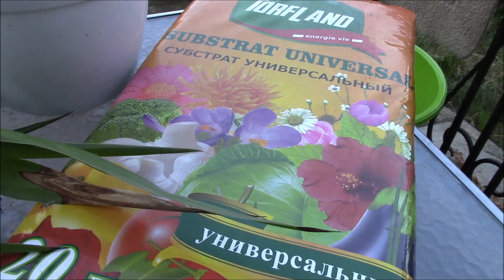Юкка дала корни. Как посадить юкку давшую корни?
Черенок юкки дал корни. Как посадить? Как обрезать юкку смотрите фильм В фильме показано как посадить черенок юкки давший корни.  Процесс образования коней у юкки занял 3 месяца. Екатерина Снытко.

Любите создавать видео? Но при этом можно на них зарабатывать! Приглашаю присоединить свой канал к медиасети ЮДК! Нажмите на ссылку